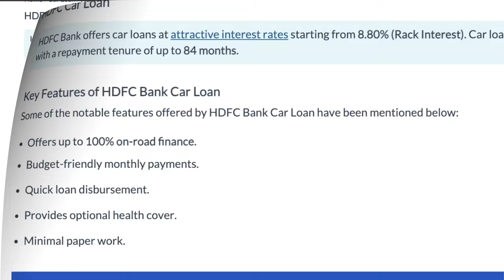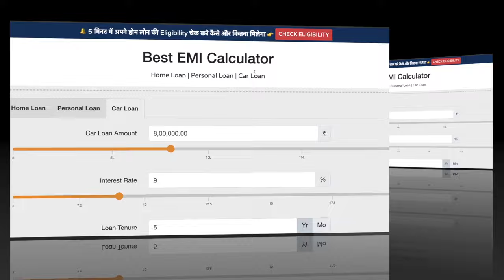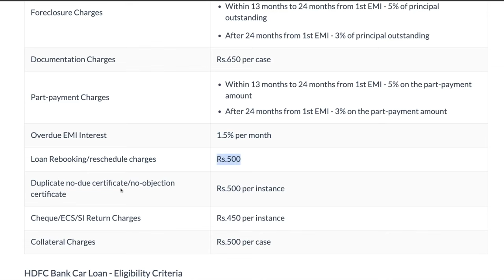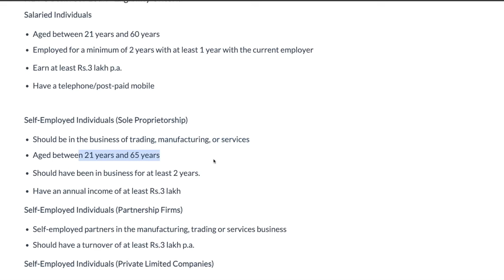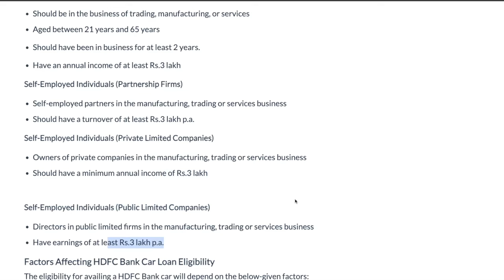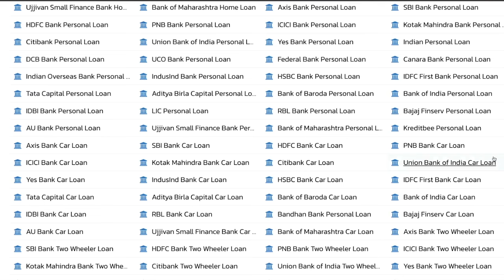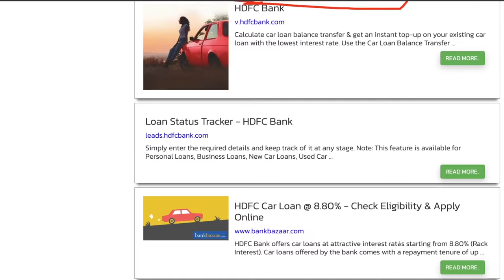HDFC Car Loan | Zero Downpayment Car Loan | HDFC Car Loan Interest Rates 2024